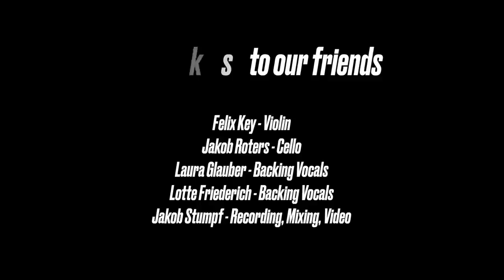Matija - Justify Your Love (String Version)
We performed the closing track from our debut album "Are We An Electric Generation Falling Apart?" with a little help from our friends in a cozy live session. Those wonderful people are:

Felix Key Weber (Violin)
Jakob Roters (Cello)
Laura Glauber (Backing Vocals)
Lotte Friederich (Backing Vocals)

Jakob Stumpf (Recording, Mixing, Video)

Here you can find all of our music, videos, merch and upcoming shows

We are: Matt Kovac (vocals, bass, recorder)
Jan Salgovic (guitar, synthesizer, piano)
Sami Salman (drums, beats, percussion)

Let us know what you think in the comments and consider giving us a thumbs up if you like it, subscribing to our channel and ringing the bell to get notified in the future!
M, J, S